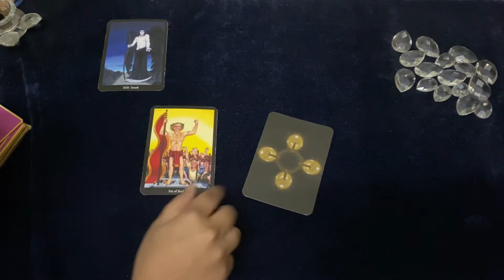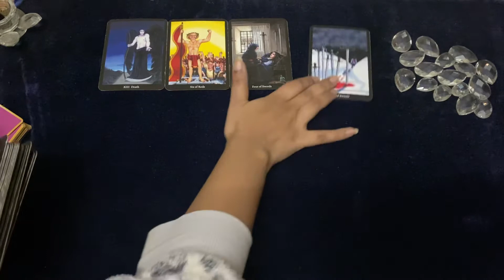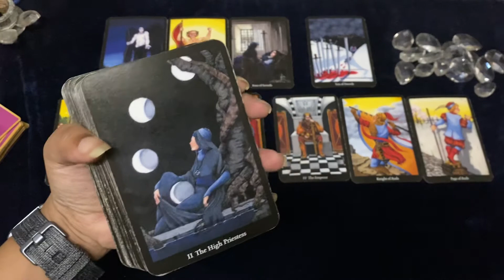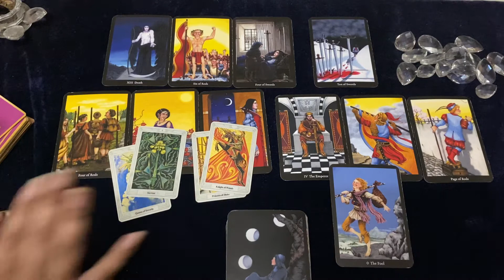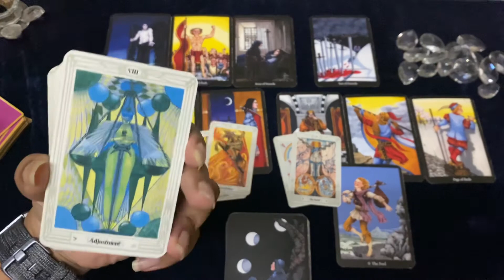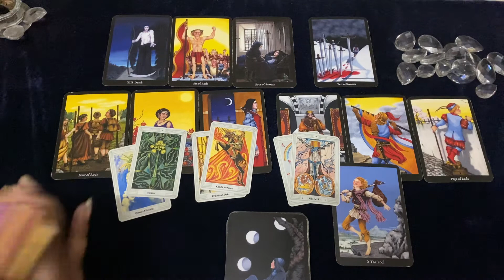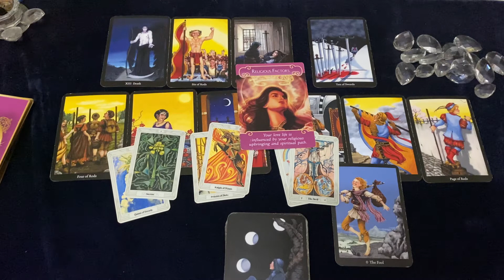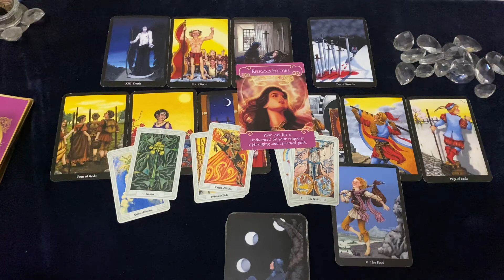Pisces (मीन) ♓️ January 2021 Love Tarot Hind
⭐This Tarot​​ reading applies to people with their sun, moon or rising with the sign of Pisces (मीन) ♓️ for January​​ in Hindi​​ . Please mind that the readings are general and may not resonate with all of you.

Indianlifestory is an initiative to preserve the Indian crafts and showcase them to the world. It is started to make India proud and show the world what India is about. Please support the website by shopping with us

Etsy Shop

⭐Reading Charges are as follows
3 questions Rs. 500 (text reading)
30 minutes Rs. 1000 (audio reading)
1 hour Rs. 1500 (audio reading)

⭐ Announcements
Tarot Decks Used:
Golden Art Nouveau
Crowley Thot Deck